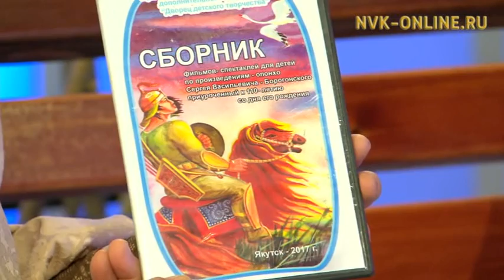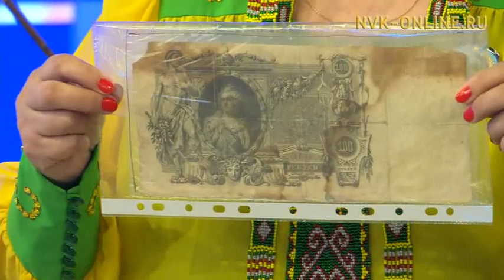Сергей Борогонскай олоҥхолорунан оҕолорго аналлаах диискэ сүрэхтэннэ. Сайыҥҥы эфир (05.06.2017)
Официальный сайт NVK-ONLINE.RU -  Олоҥхо оҕолору үтүөҕэ, кэрэҕэ, хорсун-хоодуот быһыыга, айылҕаны таптыырга үөрэтэр, иитэр улахан суолталаах. Онон "Сайыҥҥы эфир" биэриигэ поэт, публицист Сергей Степанович Васильев - Борогонскай оҕолорго анаан суруйан хаалларбыт олоҥхолорунан хомуурунньук диискэни сүрэхтииллэр. Ону таһынан бэрт интэриэһинэй дьарыктаах дьону -коллекционардары кытта билсэллэр.